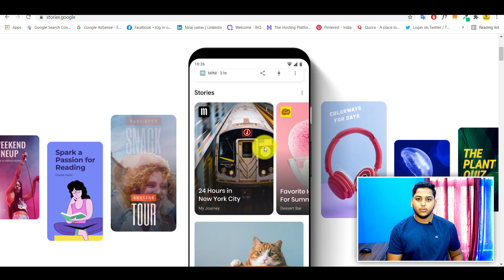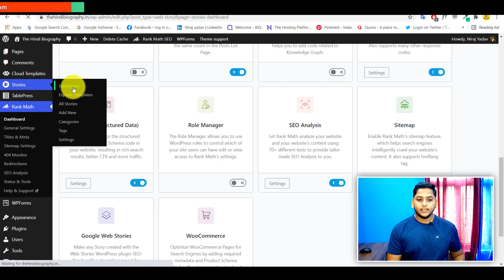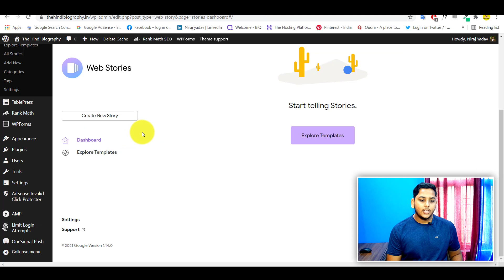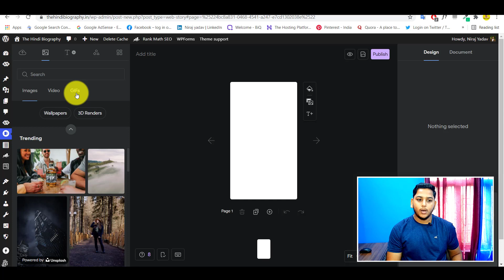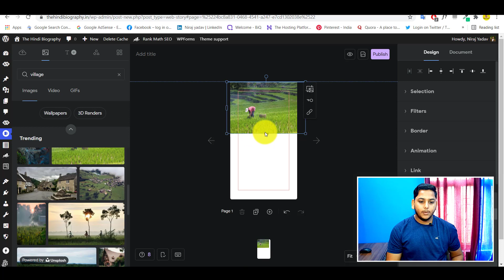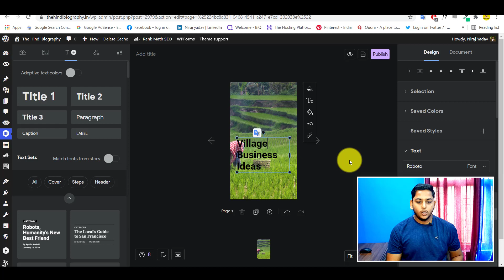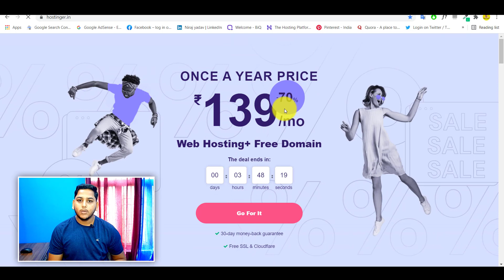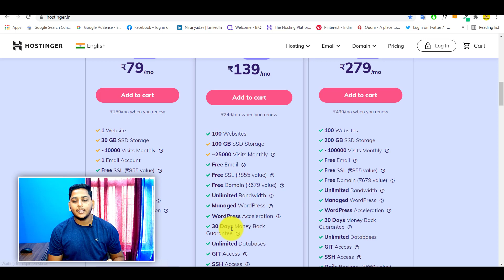Google Web Stories - Create And Get Free Millions of Organic Traffic from Google Web Stories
Today You Will Learn How to Create Google Web Stories And How Web Stories Help Your Site to Get Millions of Free Organic Traffic from Discover. You Can Create Web Stories By Using Google's "Web Stories" Plugin for Free.

     👉NIRAJYADAV